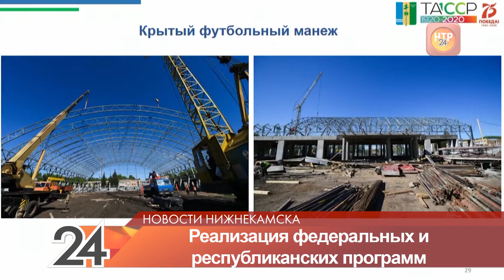В Нижнекамске рассказали, как тратятся деньги, выделенные городу на нацпроекты